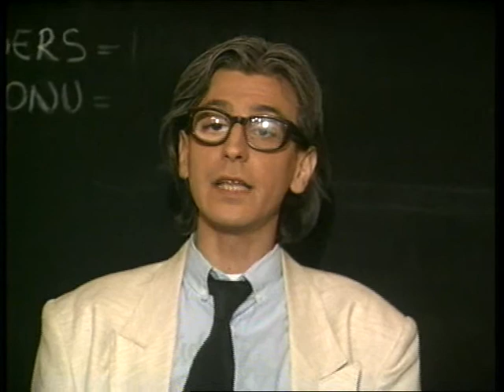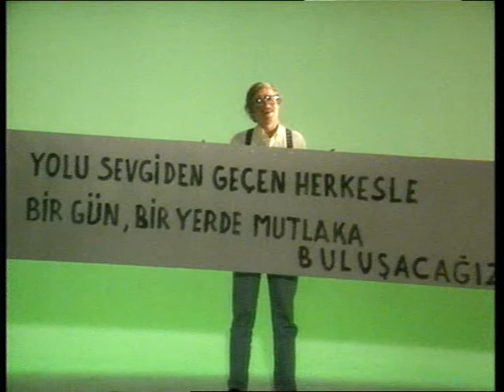YASEMİNNAME 7. BÖLÜM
Yasemin Yalçın, İlyas İlbey, Pelin Körmükçü, Yılmaz Erdoğan ve Hamdi Alkan'dan komedi tufanı. Yaseminname.

Unutulmayan diziler, Unutulmayan Diziler Kanalı'nda.